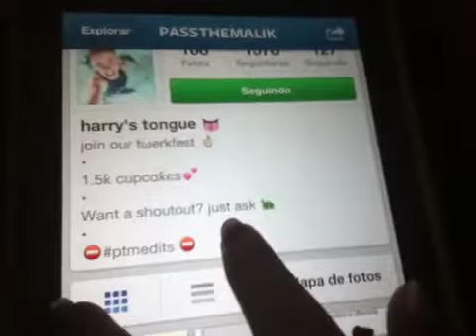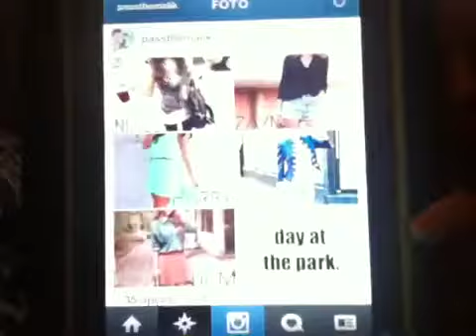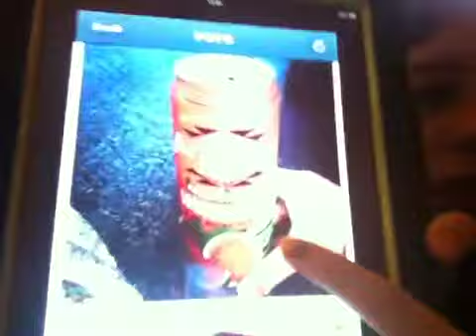Q&A video | Vic Styles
I look like crap but this is for you guys.
I was looking down at my iPad so don't judge ok?

if you read until here comment "Vic is ratchet :P"
ilysm ♥